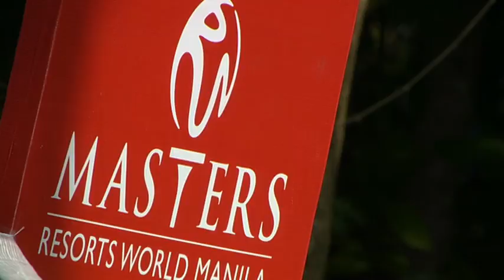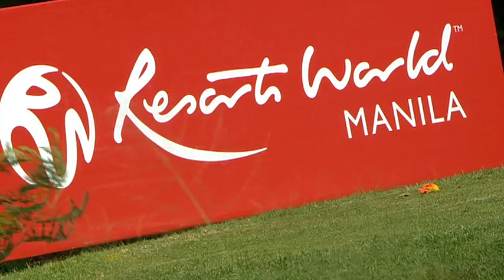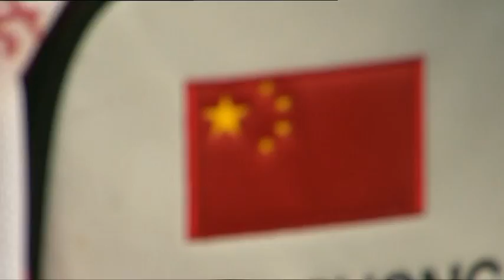2013 Resorts World Manila Masters